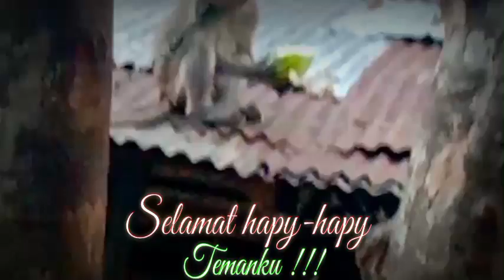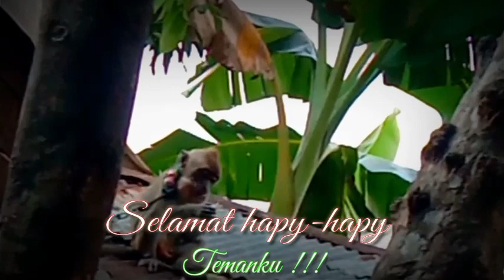Menghibur Monyet dan Beruk dengan memberi buah Timun Seger